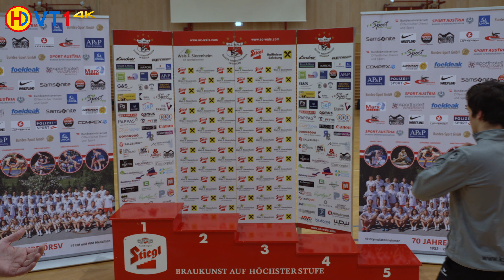🤼 | Wrestling | Austrian Championships 2024 Mens (Freestyle) - 70kg Gold | SAURWEIN vs. ENDER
Ringen | Österreichische Meisterschaft Männer 2024 (Freistil) - 70kg [154lbs]
GOLD / L3 - L8 / Kampf-Nr. 100
Jakob Saurwein (RSC Inzing) vs. Simon Ender (KSV Götzis)
4:0 (TÜ) / TP 10:0 / time 02:50
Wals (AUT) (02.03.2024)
for 70kg please look at page 14/26 !

Kapitel / Chapter

00:00 Intro
01:04 Combat Pairing / Shake Hands
02:27 Round 1
06:06 Award Ceremony
07:16 Photo Shooting